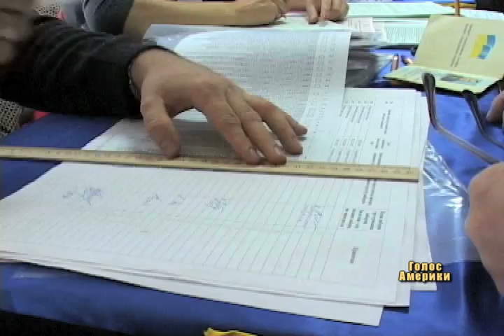Спостерігачі занепокоєні порушеннями під час виборів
За їх попередніми оцінками, ці вибори можуть стати найменш демократичними за останні п'ять років.